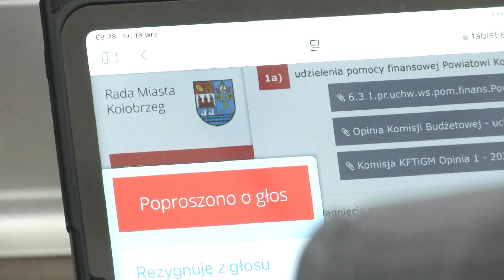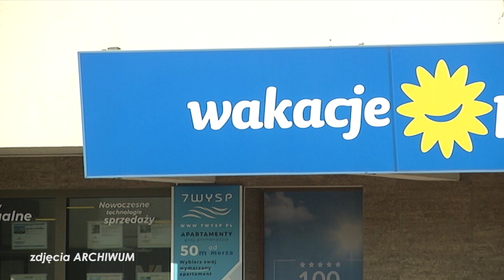NOWE STAWKI PODATKÓW I OPŁAT LOKALNYCH PRZYJĘTE PRZEZ RADNYCH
Podczas dzisiejszej sesji Rady Miasta radni większością głosów przyjęli projekt uchwały dotyczący podwyżki podatków i opłat lokalnych oraz opłaty uzdrowiskowej.